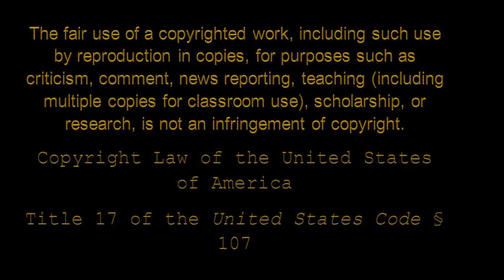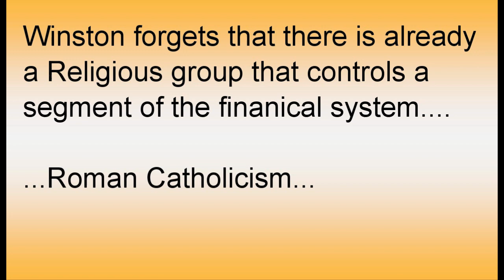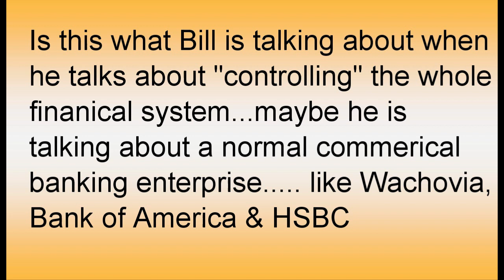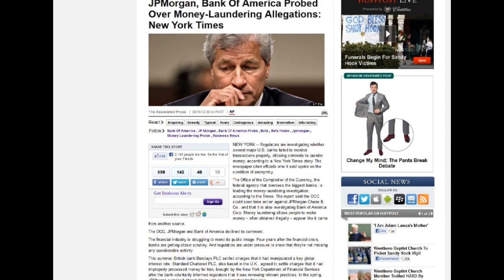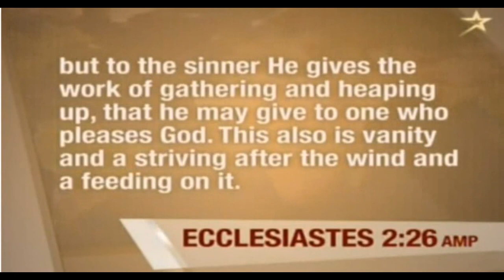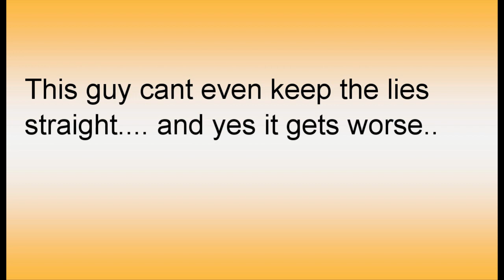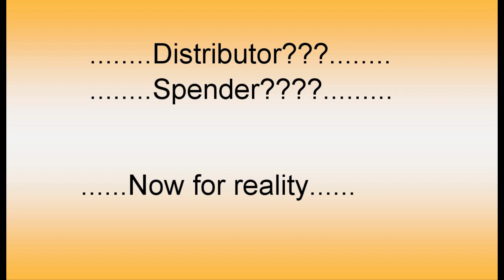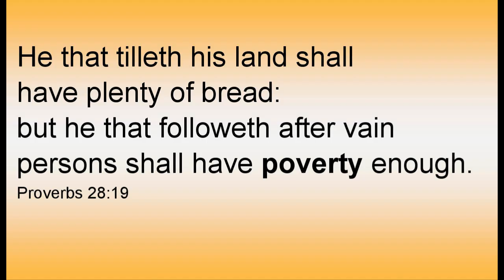Wealth Transfer Lie Exposed: Bill Winston - Part 1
If you believe these lies...Please Read: 1 Timothy 6:6-8, Philippians 4:11-13, Hebrews 13:5, Luke 12:15, 2 Peter 2:1-4, Ephesians 5:3.

Kenneth Copeland clone Bill "Big Bucks" Winston, has been preaching this prosperity "end times" wealth transfer lie for decades, along with Creflo Dollar, Benny Hinn, Kenneth Hagin Jr. & Sr., and many others. It is amazing how people will believe these lies even though their financial situation worsens and the economic situation of most of their family worsens. This series highlights the WEALTH GAP among the population in the U.S. as well as the CORRUPTION in the FINANCIAL/BANKING Sector. There is a direct correlation between the corruption & the gap in wealth. There is also a correlation between the WEALTH GAP and the "prosperity gospel". You won't hear Winston deal with the REAL issues, you will only hear him preach COVETOUSNESS and GREED! This type of preaching is in direct opposition to everything that The Lord Jesus Christ stands for and against the very essence of The Word of God itself!!! The finanical situation for most people in America will continue to deteriorate...due to injustice in the Financial system, high taxes, aging workforce, technological advancements, emerging markets like China/India, increase in obesity & unhealthy lifestyles, and outright defiance to Our LORD!!! God will judge these false teachers!

Additional Tags: bishop, pastor, prophet, prophetess, apostle, evangelist, church, tbn, dianetics, scientology, witchcraft, COGIC, baptist, methodist, episcopal, catholic, catholicism, charismatic, pentecostal, cult, apologetics, islam, muslim, israel, apologetics, eternal security, spiritual warfare, false teacher, false prophet, antichrist, prosperity, dominion, Jehovah, Jesus, Jim Jones, Ed Young, Juanita Bynum, Thomas Weeks, Rick Warren, Eddie Long, Creflo Dollar, False Preachers, preaching, church, False Prophets Anti Christ, Benny Hinn, Paula White, Joseph Prince, Mega Church, Stop Calling it church, Brian Carn Exposed, T.D. Jakes, Robert Schuller, Marilyn Hickey, Paul Crouch, Jan Crouch, Rod Parsley, Carlton Pearson, Kenneth Copeland, Gloria Copeland, John Hagee, Jessie Duplantis, Oral Roberts, EW Kenyon, Kenneth Hagin, Frederick Price, Tony Alamo, Todd Bentley, Sherman Allen, Jack Van Impe, Joyce Meyer, Morris Cerullo, Clarence McClendon, Paula White, Kim Clement, Mark Chironna, Aleister Crowley, Jack Van Impe, Jack Hayford, Lord Maitreya, Dalai Lama, Joseph Prince, Al Sharpton, Sherman Allen, Billy Graham, Firpo Carr, E. Bernard Jordan, Dorinda Clark Cole, Clark Sisters, gospel music, atlanta, georgia, Barack Obama, lecrae gospel rapper gospel rap pro flame holy hiphop JahWord, Prime Minister, Scribe, Easop, Cross Movement, Pettidee, T-Bone, Chejah, Mark J, D-Hunter, Nolly Williams, BB-Jay, Jaz, Nuwine, Amani, Corey Red, Elle Roc, Urban D, G.R.I.T.S., Precise, Tragedy, Son of Jesse, Godsunz, Lil Raskull, Obadiah-1, Bishop Eddie Long, Tre-9, Lady Kross, Tunnel Rats, Street Sweeperz, G.O.G.'z, Sup The Chemist, Lisa McClendon, Ricardo Flo, Frankie Cutlass, Ambassador, Knowdaverbs, Set-Free, Breeve Eazy, KJ52, Ty Scott, The Priesthood, Mr. Del, HanSoul & Tribe of Judah, I.D.O.L. Kings, STIKK, Carriers of the Cross, Kingsta, Ricky B. & 4Given, Shekinah, Christopher Martin, Sean Slaughter, Todd Bangz, Enock, New Breed, Fros-T, Lil Short/e, DJ Lace, Dynamic Twins, Lee Jerkins, Fiti Futuristic, Canton Jones, J.Silas, Bert Bocachica, Phanatik, L.A. Symphony, Minister Zion, Ritchie Righteous, DJ Maj, Shai Linne, Light, TooBiz, Kirk Franklin Exposes, Kirk Franklin calls Jesus Christ Cocky, Emc, God's Army, Japhia Life, Tony Stone, Shei Atkins, Bobby Bishop, Lecrae, Knine, J.Kwest, Dynamite X, Kennie Randall, MVP, Floyd Cray, Ephrem Smith, Kay Bizzy, DJ Rapzilla, Da Truth, Tha GIM, Rev.Rap, K-Drama, Mike Mike, Da Minista, Flame, Braille, Sean Blu, 116 Clique, Stephen Wiley, Vic Padilla, LG Wise, Young Prayzr, IROCC, S.O.M., D-M.A.U.B., Gospel Gangstaz, The Great Commission, Danny "D-Boy" Rodriguez (posthumous), Legacy, XROSS, Dice Gamble, Christafari, Kurtis Blow Walker, Josh Niemyjski, Cy, Nova 4 Jehova, DJ I Rock Jesus, Lil Prophet, Rapid Fire, infamous, DJ D-Lite, The Clergy, Kuntrey Wyte & Pyro, M.A.J.O.R.S, BLAK, Anonymous and J-Blaze, Enock Eternal Soldier, T.D. Jakes Exposed